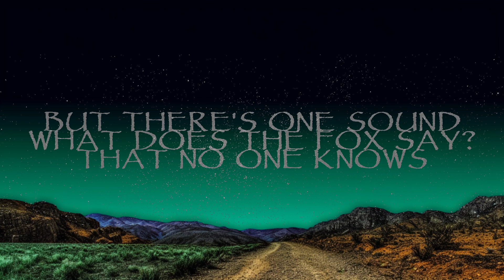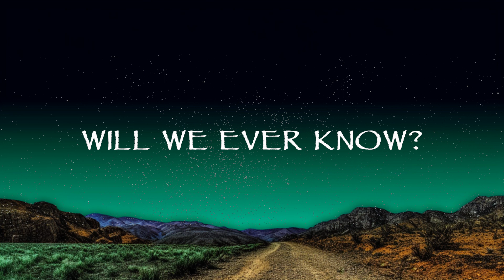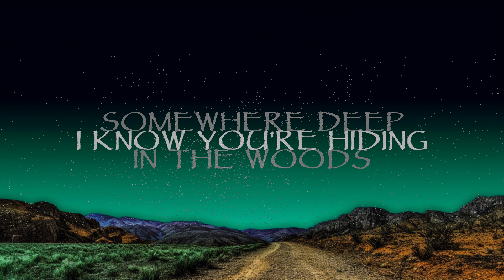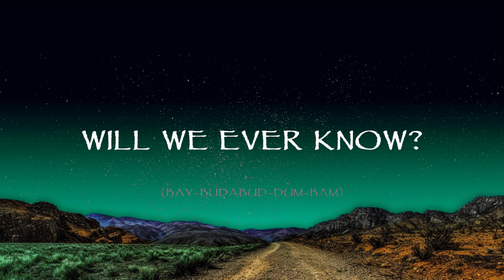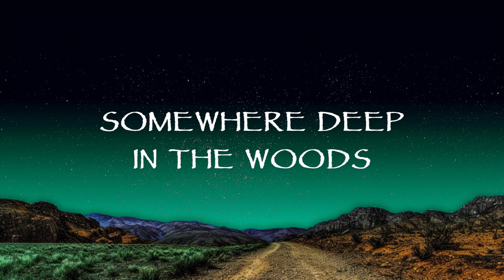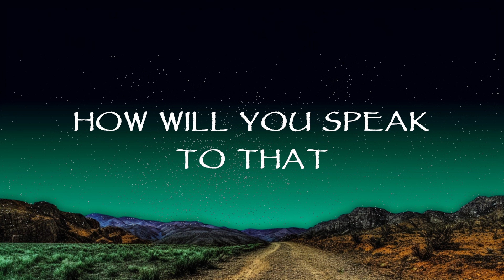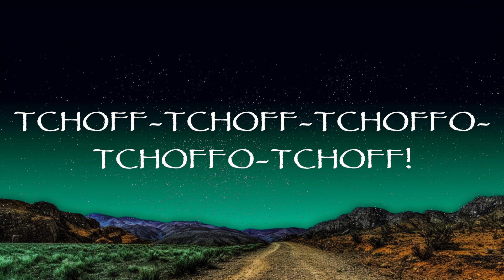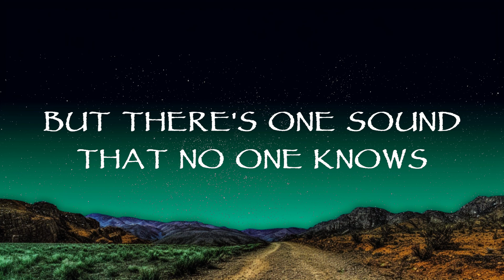1 Hour | Ylvis - The Fox (What Does The Fox Say) (Lyrics) | Lyrics Finale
1 Hour |  Ylvis - The Fox (What Does The Fox Say) (Lyrics)  | Lyrics Finale
1 Hour |  Ylvis - The Fox (What Does The Fox Say) (Lyrics)  | Lyrics Finale
1 Hour |  Ylvis - The Fox (What Does The Fox Say) (Lyrics)  | Lyrics Finale
Lyrics Finale
🎧 Ylvis - The Fox (What Does The Fox Say) (Lyrics)

🎵 Best singing and songwriting: ➡️

👉 Ylvis

🎤 Lyrics: Ylvis - The Fox (What Does The Fox Say)

Dog goes "woof", cat goes "meow"
Bird goes "tweet" and mouse goes "squeak"
Cow goes "moo", frog goes "croak"
And the elephant goes "toot"

Ducks say "quack" and fish go "blub"
And the seal goes "ow ow ow"
But there's one sound that no one knows

"Ring-ding-ding-ding-dingeringeding!
Gering-ding-ding-ding-dingeringeding!
Gering-ding-ding-ding-dingeringeding!"
What the fox say?
"Wa-pa-pa-pa-pa-pa-pow!
Wa-pa-pa-pa-pa-pa-pow!
Wa-pa-pa-pa-pa-pa-pow!"
"Hatee-hatee-hatee-ho!
Hatee-hatee-hatee-ho!
Hatee-hatee-hatee-ho!"
"Joff-tchoff-tchoffo-tchoffo-tchoff!
Tchoff-tchoff-tchoffo-tchoffo-tchoff!

Big blue eyes, pointy nose
Chasing mice and digging holes
Tiny paws up the hill
Suddenly you're standing still

Your fur is red, so beautiful
Like an angel in disguise
But if you meet a friendly horse
Will you communicate by
Mo-o-o-o-orse?
Mo-o-o-o-orse?
Mo-o-o-o-orse?
How will you speak to that
Ho-o-o-o-orse?
Ho-o-o-o-orse?
Ho-o-o-o-orse?

"Jacha-chacha-chacha-chow!
Chacha-chacha-chacha-chow!
Chacha-chacha-chacha-chow!"
"Fraka-kaka-kaka-kaka-kow!
Fraka-kaka-kaka-kaka-kow!
Fraka-kaka-kaka-kaka-kow!"
"A-hee-ahee ha-hee!
A-hee-ahee ha-hee!
A-hee-ahee ha-hee!"
"A-oo-oo-oo-ooo! Woo-oo-oo-ooo!"

The secret of the fox, ancient mystery
Somewhere deep in the woods
I know you're hiding
What is your sound? Will we ever know?
Will always be a mystery

You're my guardian angel hiding in the woods
What is your sound?
(Wa-wa-way-do Wub-wid-bid-dum-way-do Wa-wa-way-do)
Will we ever know?
(Bay-budabud-dum-bam)
I want to
(Mama-dum-day-do)
I want to, I want to know!
(Abay-ba-da bum-bum bay-do la)